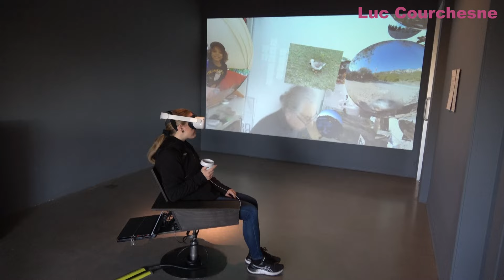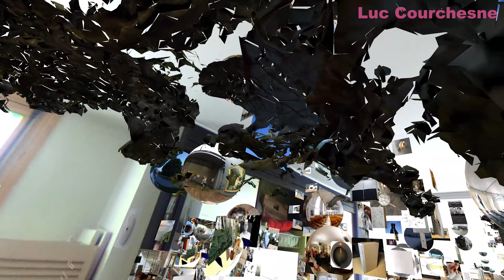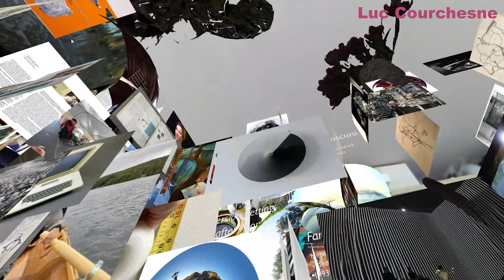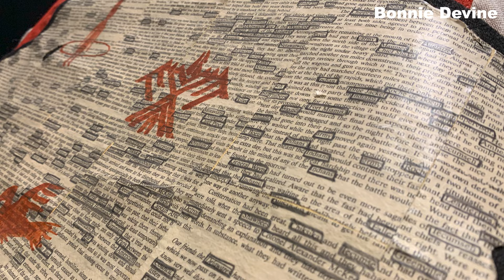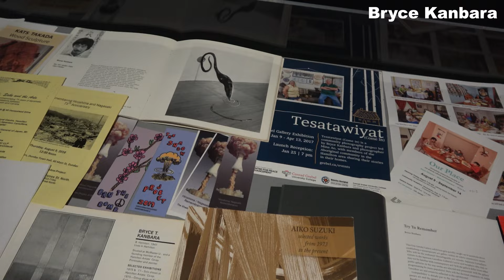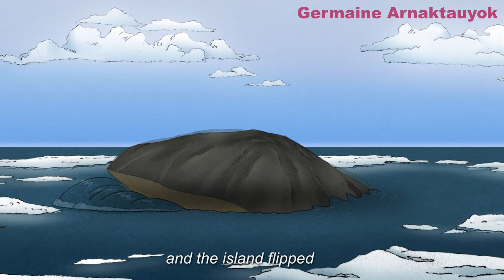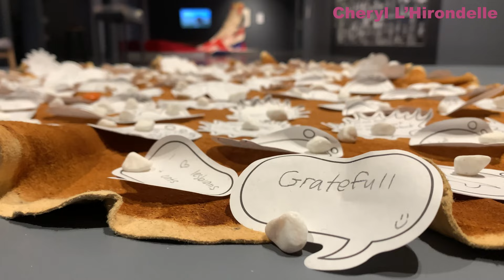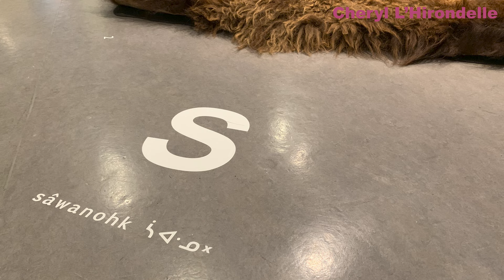Governor General’s Awards in Visual & Media Arts 2021 - Panel Discussion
A panel discussion (on Saturday, October 15, 2022, from 10:30am-noon) in conjunction with the Public Open House for the Governor General’s Awards in Visual and Media Arts 2021 exhibition.

This exhibition, presented by the AGGV in collaboration with the Canada Council for the Arts, features the work of the 2021 winners of the Governor General’s Awards in Visual and Media Arts: Germaine Arnaktauyok, Lori Blondeau, Dempsey Bob, Luc Courchesne, Bonnie Devine, Cheryl L’Hirondelle, Bryce Kanbara, and Lou Lynn. The artists discussed their work with curator, Jaimie Isaac.

The Art Gallery of Greater Victoria is located on the traditional territory of the lək̓ʷəŋən speaking peoples, today known as the Esquimalt and Songhees First Nations. We extend our gratitude and appreciation for the opportunity to live and work on this territory.

Videography and editing by Marina DiMaio.